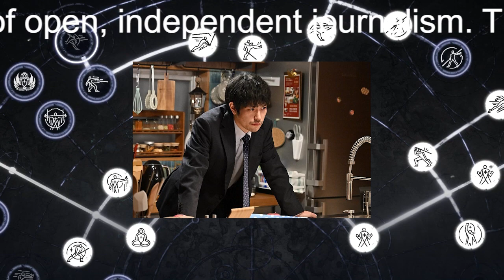「100万回言えばよかった」“直木”佐藤健の事件の「闇が深過ぎて怖い」 “譲”松山ケンイチの涙の告白に「幸せになってほしい」